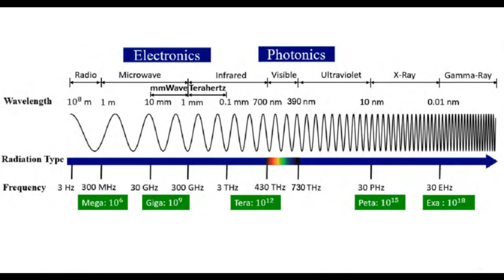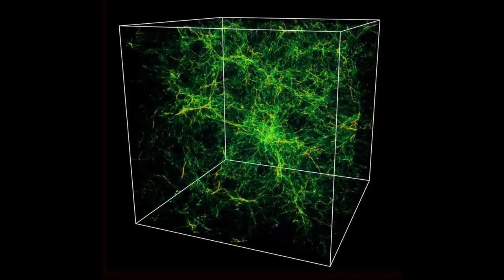Rise of Dark Space [Documentary]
Images by Google